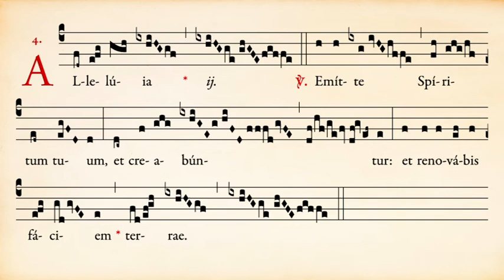Alléluia Emitte Spiritum du Dimanche de Pentecôte - Ermitage Saint-Bède - Ciné Art Loisir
Alléluia Emitte Spiritum du Dimanche de Pentecôte film Jean-Claude Guerguy Ciné Art Loisir by Les Ermites de saint Benoît

Les Ermites de saint Benoît vous proposent une interprétation de :
Alléluia « Emitte Spiritum » du Dimanche de Pentecôte (rite traditionnel).

Je serais très heureux de votre soutien !